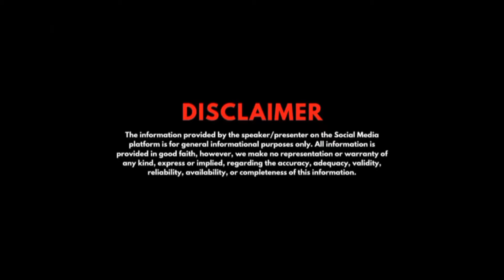12 Marla Plot for Sale @1.20 CR Green Enclave Rehari Colony Jammu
Residential 12 Marlas registered plot for sale in green enclave rehadi colony Jammu with the dimensions of 40 ft front and 80 FT Depth

💰Sale Rate - 1.20 CR
📍Location- Green Enclave Rehari Colony Jammu
🌆Land - 12 MARLAS
📋 Type - Registered property
🏘️ Dimensions - 40 FT × 80 FT

About us:
We are Jammu's first Real Estate YouTube channel presenting the virtual tours of various real estate properties including residential commercial complexes from the last three years.

Our Policies & Commission Structure:
1. The rates mentioned in the video is as per the Owners expected rates.
2. The commission structure of our services is respected to market norms.
3. In rent we take 15 months rent in   Residential Property and one month rent in case of Commercial Property.
4. We take reasonable visiting charges from client in case of physical site visit.
5. We don't believe in overpricing or Topi system in this profession we take commission on percent of sales rate decided between seller & Buyer.